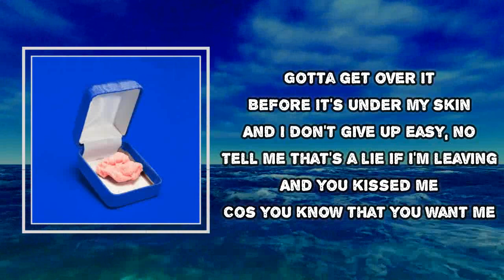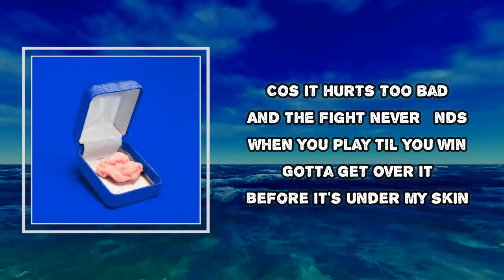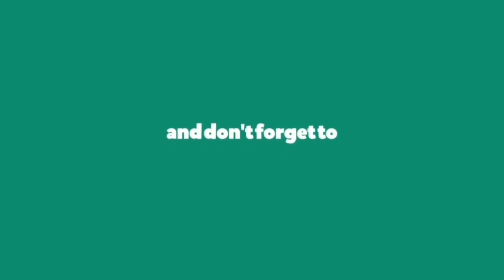Kississippi - Play Til You Win (Lyrics)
Album: Mood Ring

Play Til You Win Lyrics:

I'm a sad little kid
With a heart full of sin
And I miss what we had
But I don't want it back
'Cause it hurts too bad
And the fight never ends
When you play til you win
Gotta get over it
Before it's under my skin
And I don't give up easy, no
Tell me that's a lie if I'm leaving
And you kissed me
'Cause you know that you want me
Acid trip at the birthday party
Endless game of hide and go seek
Are you ever gonna find me?
'Cause you can't catch me crying
In photo booth pictures, we're smiling
Tell me that's a lie 'cause i'm leaving

Play Til You Win
#​Kississippi